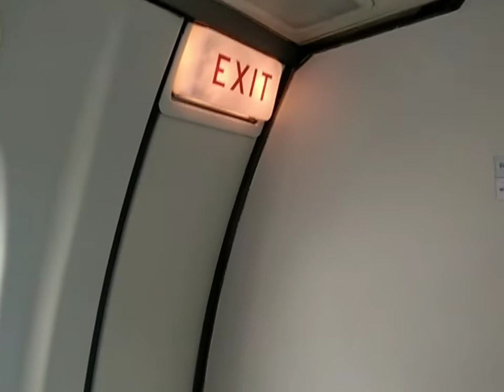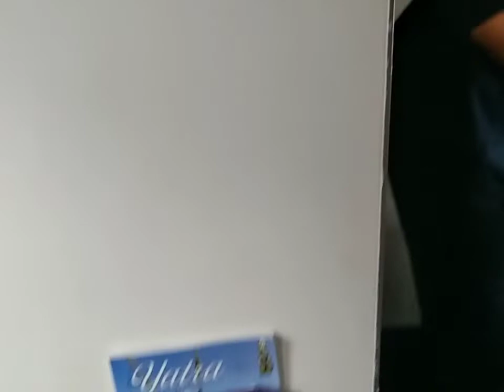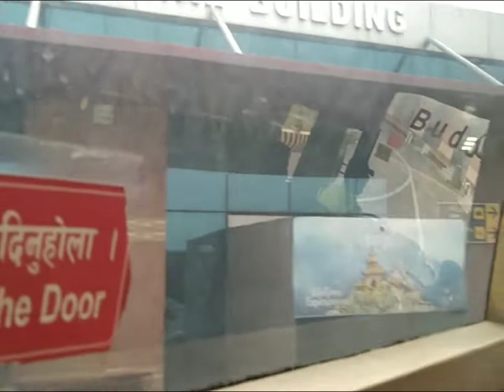Bharatpur airport to tribhuvan international airport Kathmandu ll Buddha Air